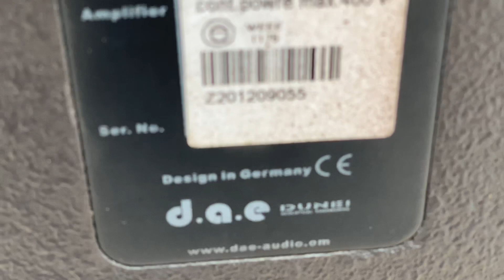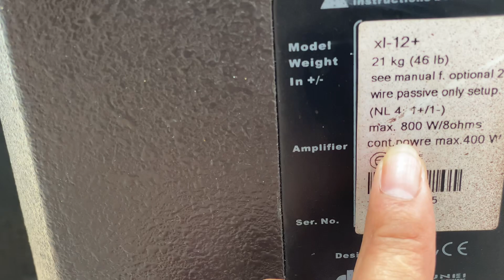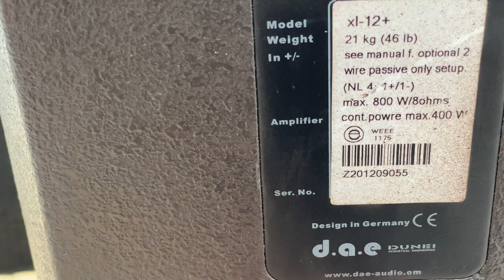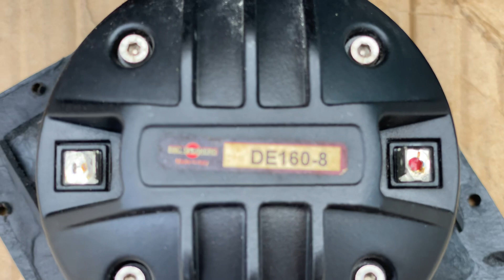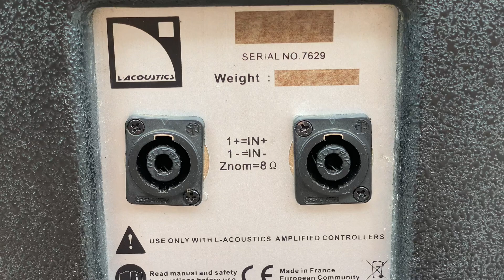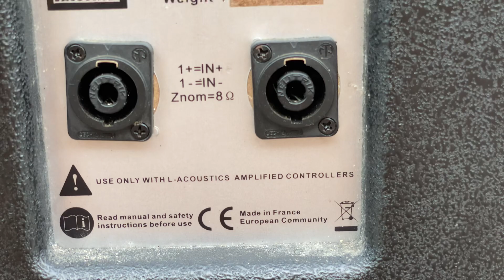LOA KARAOKE LH 0911169961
Jcjckjx